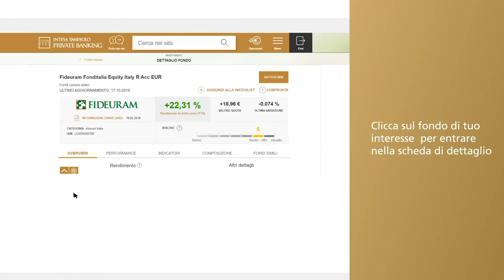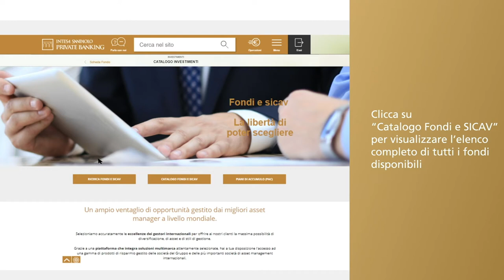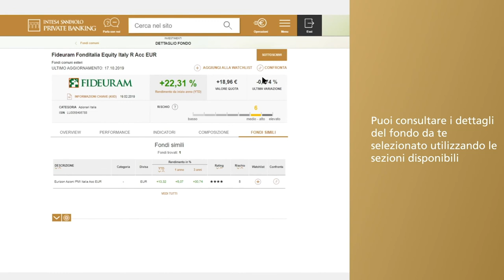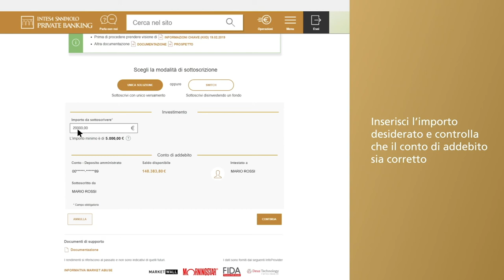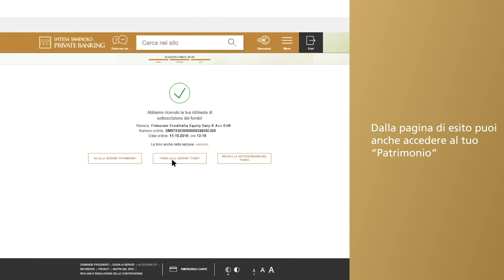SOTTOSCRIVI UN FONDO | Intesa Sanpaolo Private Banking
Sottoscrivere un fondo con la nuova esperienza digitale di Intesa Sanpaolo Private Banking è semplicissimo! Scopri le funzionalità della sezione Investimenti del tuo internet banking.